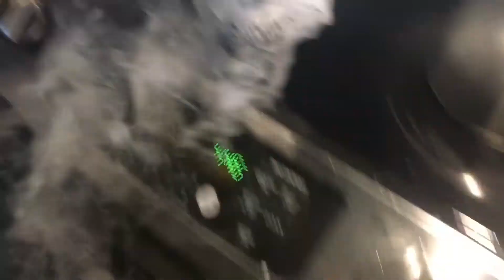We science at home